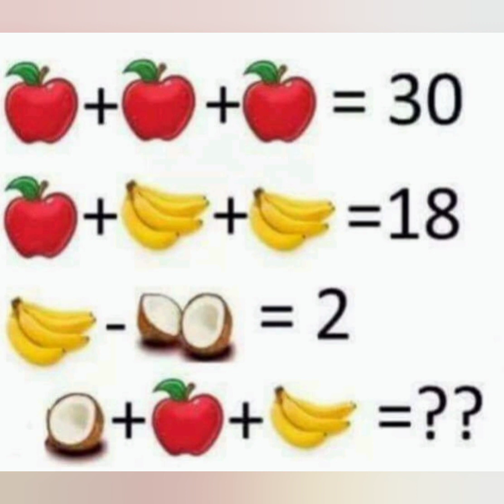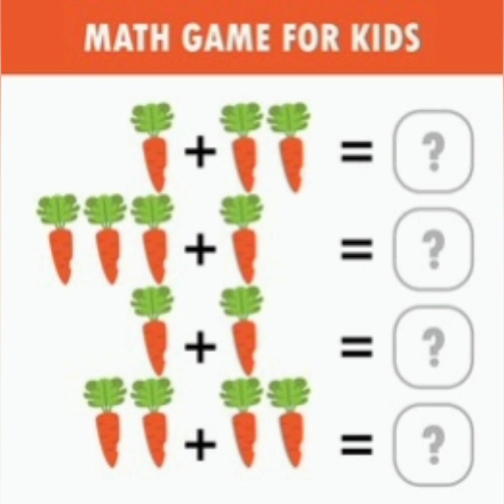Only for genius if you are then solve this |batao batao🤔🤔 |maths